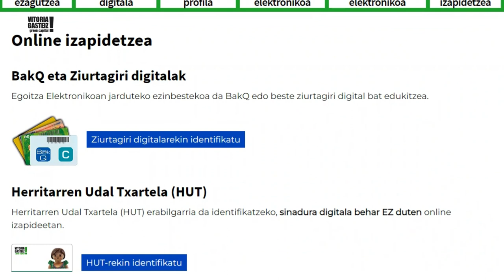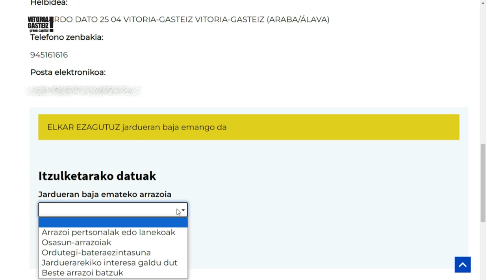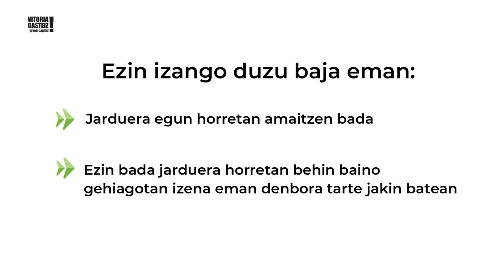Nola baja eman Vitoria-Gasteizeko Udalaren gizarte-etxeetako jardueretan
Bideo honetan, Vitoria-Gasteizko Udalaren gizarte-etexeetako jardueretan nola baja eman erakutsiko dizugu, HUT txartela erabiliz.

En este vídeo te enseñaremos cómo darte de baja en las actividades de los centros cívicos del Ayuntamiento de Vitoria-Gasteiz, utilizando tu TMC.